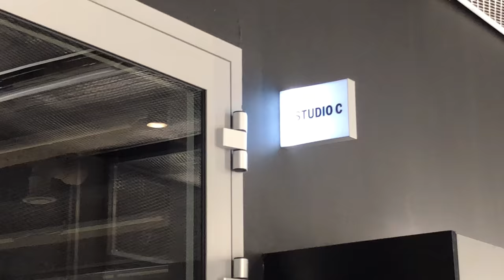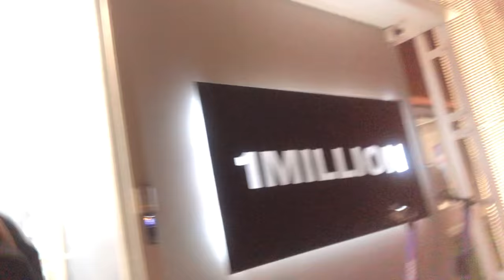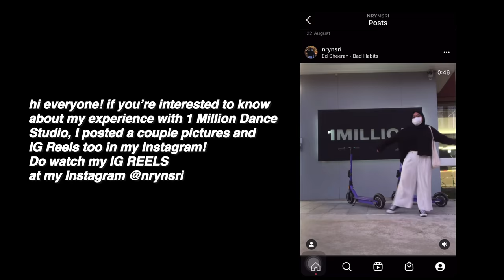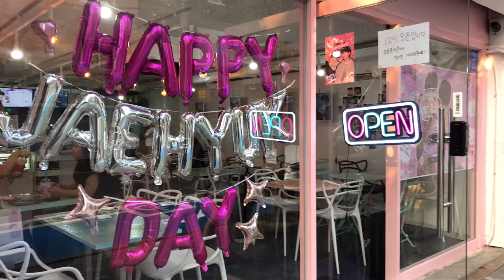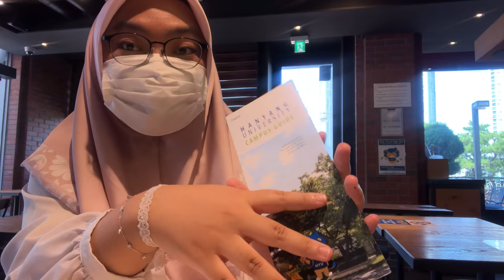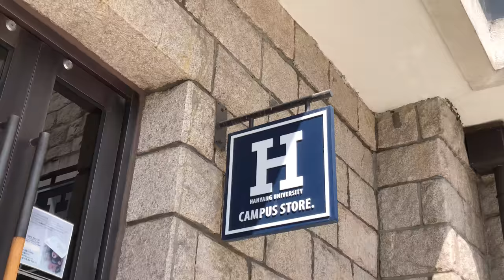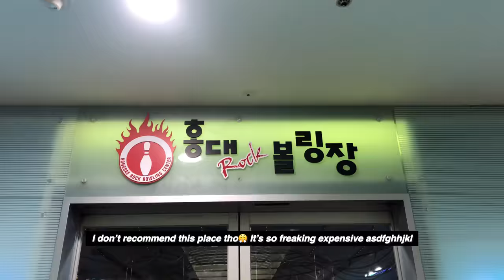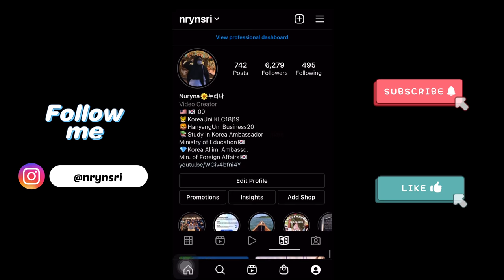I learn dancing at 1MillionDanceStudio, Hongdae documentary filming,Hanyang University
I went to 1Million Dance Studio for the 1st time! My team and I also went to Hongdae to film documentary, interview a street performer & dancer whom I know, went to bowling, more interview filming and more online classes during Hanyang International Summer School!